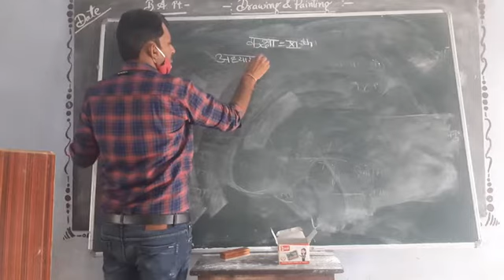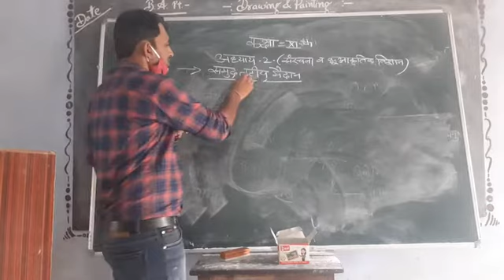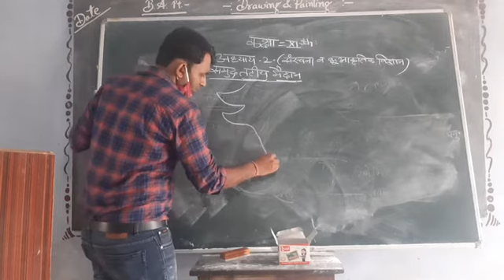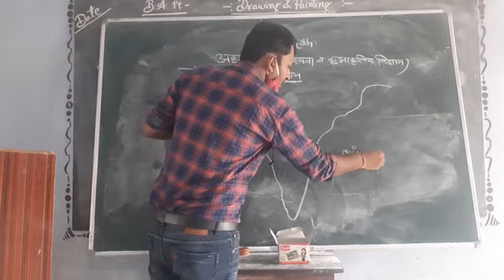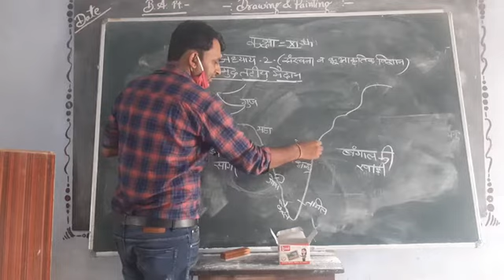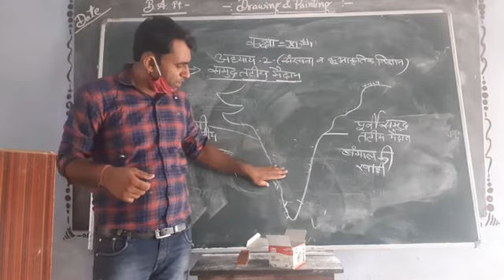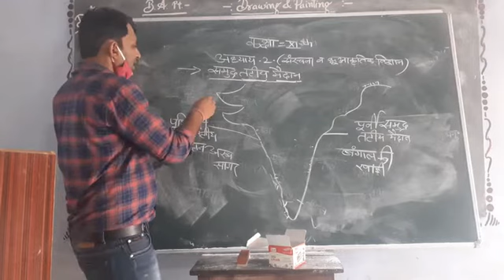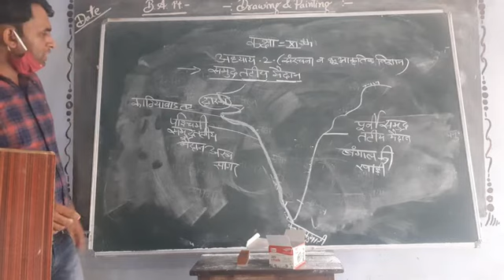Dr. Sanjay Sharma Ji Class-11 Geography Lesson -2